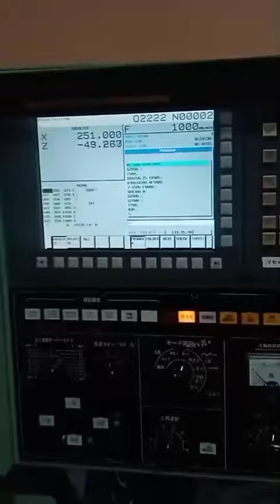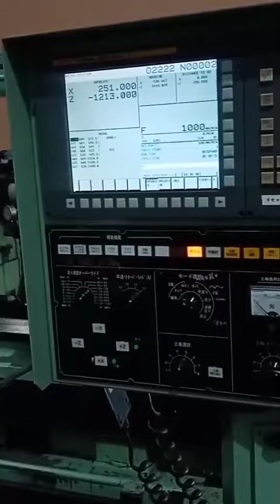"Okuma"Heavy Duty Cnc Lathedel LH-50NBDYar 1980Control Fanuc 32i-Model-A (Retrofit 2017)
🇯🇵Cnc Lathe Control ใหม่ๆ กลึงงานยาว 7 เมตร🇹🇭
เปิดขายที่ราคาพร้อมใช้งาน 2,380,000บาท
ราคาไม่รวม หม้อแปลง ขนส่ง ติดตั้ง และTraining
"Okuma"Heavy Duty Cnc Lathe
Model  LH-50NBD
Year  1980
Control  Fanuc 32i-Model-A (Retrofit 2017)
Chuck  700 mm.
Swing Over Bed  1,220 mm.
Swing Over Cross Slide  780 mm.
Distance Between Center  7,000 mm.
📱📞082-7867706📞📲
(line)yoye529(line)